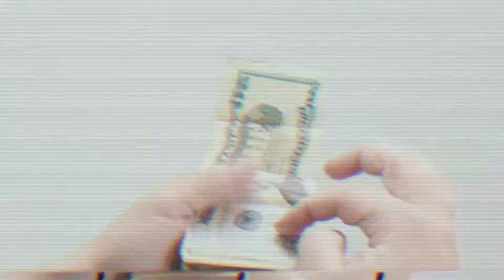Sales Growth Conference 2017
Andy Audate is a published author, millennial motivational speaker, and serial entrepreneur. He is widely recognized as an eminent speaker with a delivery that is high energy and human potential stimulating. Raised in a city of impoverishment and a college dropout with little formal education; Andy took a path of entrepreneurship, forcing a course of endless self-education that has amounted to his successes. This path has not only allowed him to change his circumstances but allowed him to effectively communicate the desire to be great to others. He lives in Los Angeles, CA.